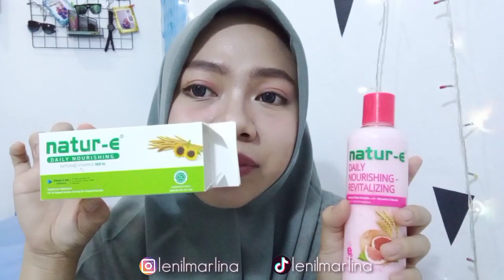Review natur e vitamin & body lotion 3 bulan pemakaian |perawatan kulit luar dalam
Hai guys di video kali ini aku mau ngereview product natur e bisa buat perawatan kulit dari luar dan dalam rekomen bgt buat kalian yang pengen kulitnya slalu glow up setiap hari dan ini cocok bgt untuk perawatan kulit kalian setiap hari, rahasia kulit glow up aku jg.Tonton videonya sampai akhir 👍 jangan di skip ya! Makasih 🙏🙂

Tag 👇👇

review natur e daily face cream untuk kulit berjerawat
review natur e glutathione
review natur e glutathione female daily
harga natur e glutathione
harga natur e di guardian
review garden of eden natur e
review natur e handbody
review natur e hijau
review natur e handbody pink
review natur e hand body serum
harga natur e hijau
harga natur e hijau di apotik
harga natur e hijau kapsul di apotik
harga natur-e hijau di alfamart
review natur e iu 300
harga natur e isi 16
harga natur e isi 32
harga natur e indomaret
harga natur e isi 32 di apotik
harga natur e iu 300
harga natur e isi 16 kapsul
harga natur e ijo
review natur e kapsul
review natur e kapsul 300 iu
review natur e krim wajah
harga natur e kapsul
harga natur e kapsul hijau
harga natur e kapsul di apotik
harga natur e kapsul untuk remaja
harga natur e kapsul jerawat
review natur e lotion
review natur e lotion pink
review natur e lotion ungu
harga natur e lotion
harga natur e lotion di indomaret
harga natur e lotion di alfamart
harga natur e lotion hijau
harga natur e lotion pink
review natur e moisturizer
review natur e minum
harga natur e merah
harga natur e minum
harga natur e minyak
review natur e untuk masker
review natur e night cream
review natur-e nourishing hand & body lotion
harga natur e night cream
harga natur e nourishing 100 iu
harga natur e nourishing 300 iu
harga natur-e nourishing hand & body lotion
review natur e daily nourishing moisturizing
review natur e orange
review natur e obat
harga natur e orange
harga natur e orange 300
harga natur e orange di apotik
harga natur-e obat jerawat
harga natur e orange di indomaret
review handbody natur e orange
review natur e pink
review natur e pelembab
review natur e pil
review natur e putih
review natur e promil
harga natur e penyubur kandungan
harga natur e penyubur kandungan di apotik
harga natur e pemutih kulit
review natur e revitalizing
review natur e relaxing
harga natur e rambut
review natur e untuk remaja
harga natur e untuk remaja
harga natur e untuk rambut rontok
review natur e serum
review natur e skincare
review natur e suplemen kulit
review natur e skin balancer
review natur e soft capsule
review natur e spray mist
harga natur e suplemen kulit
harga natur e serum
review natur e tablet
review natur e trubright
harga natur e tablet
harga natur e terbaru
harga natur e per tablet
harga natur e hair tonic
harga natur e advance tablet
harga natur e satu tablet
review natur e untuk bekas luka
review natur e untuk promil
review natur e untuk bekas jerawat
review natur e ungu
review natur e untuk masker wajah
review natur e untuk kulit berminyak
review natur e vitamin
review natur e vs ever e
review natur e vs nourish skin
harga natur e vitamin
harga natur e vitamin wajah
harga natur e aloe vera
review vitamin natur e advance